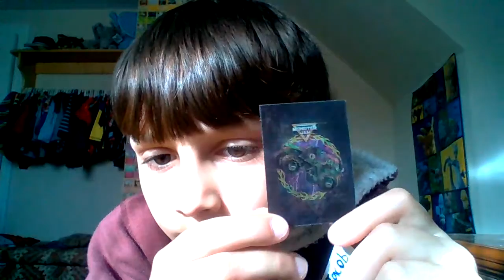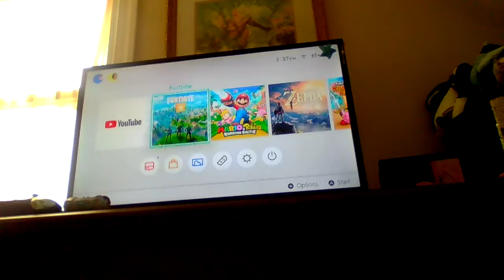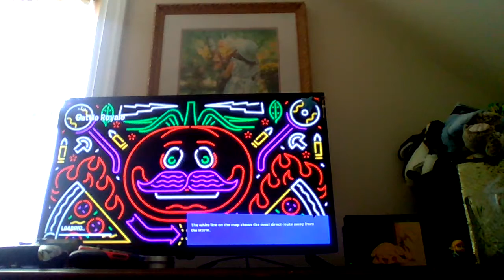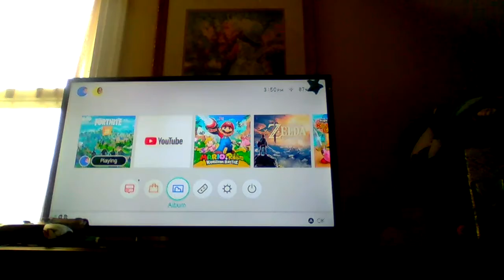Fortnite dances and game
Try this it might  be challenging